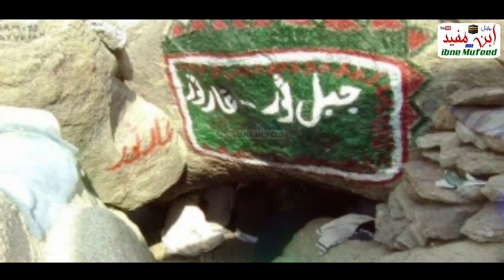Hajj Special Kalam 2023 | Tamanna He Main Bhi Haram Dekh Aaun | 🎤 Sheharyab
Video Credits :-

Title : Main Bhi Haram Dekh Aaun
Vocalist : Sheharyab Shondati Meeruthi
Lyrics : Maulana Nazim Qasmi { Shamli }
Audio : ibne Mufeed
Video Clips :
Production : ibne Mufeed

تمام ہی ؛ کلام حمدو نعت نظم اور ویڈیوز کے تمام حقوق محفوظ ہیں اپنی طرف سے اپنے چینل میں بعینہ ہماری ویڈیوز یا آڈیو اور تھمبنیل وغیرہ اپلوڈ کرنے کی اجازت نہیں ہے ایسا کرنے پر آپکو کاپی رائٹ یا دیگر پریشانیوں کا سامنا ہوسکتا ہے؟

کلام پڑھنےکی اجازت لینا ضروری ہے؟

About Video:-

Hajj Latest Kalam 2023

🎶 Tamanna He Main Bhi Haram Dekh Aaun
        Khuda Ka Wo Baghe iram Dekh Aaun

✍️Write : Maulana Nazim Qasmi { Shamli }

🎤 Voice : Muhammad Sheharyab Shondati
Student.Madarsa Islamia Arbia Qasimul Uloom Shondat Dist Meerut { U.P. india }

Video Ko 🎥

Bell I,con     Press    🔔👈  Karen

حج اسپیشل کلام ٢٠٢٣

🎶 تمنّا ہے میں بھی حرم دیکھ آٶں
        خدا کا وہ باغِ ارم دیکھ آٶں

✍️ ازقلم : مولانا ناظم صاحب قاسمی { ضلع شاملی }

🎤آواز : محمد شہریاب شوندتی
متعلم مدرسہ اسلامیہ عربیہ قاسم العلوم
موضع شوندت ضلع میرٹھ  { یوپی انڈیا }

ویڈیو کو        🎥

لاٸک 👍

شیٸر   📱⬅📱

کمینٹ    📝

چینل کو              سبسکراٸب 👉

                    فرمادیں

جزا کم اللٰہ خیراً واحسن الجزأ